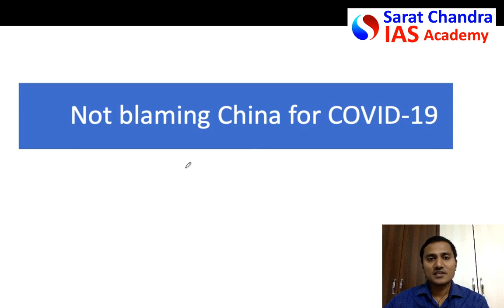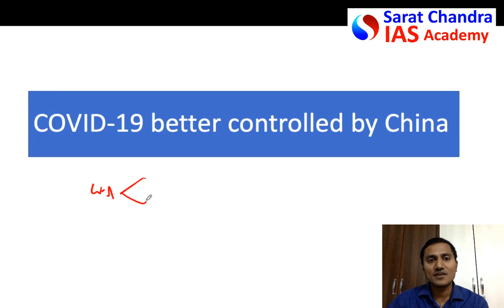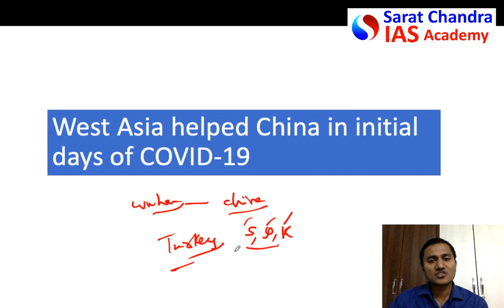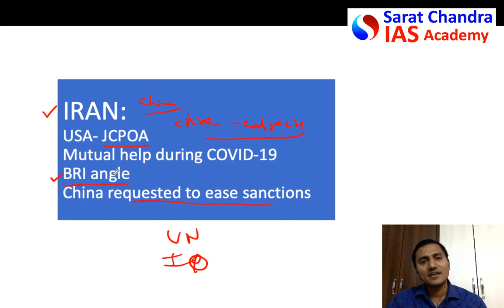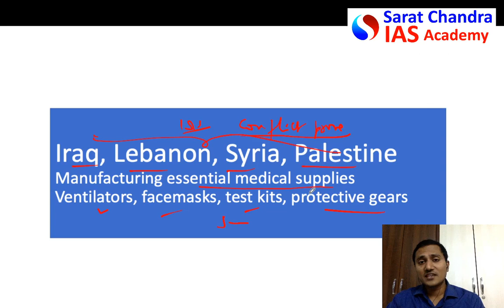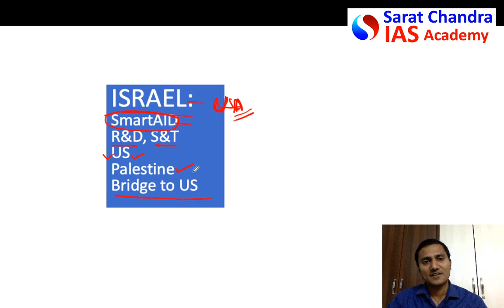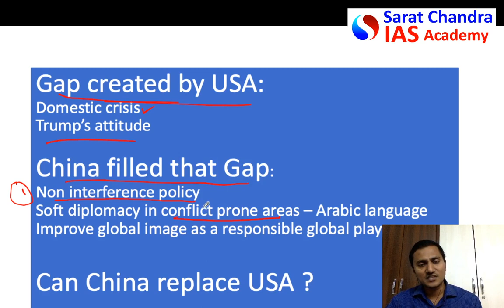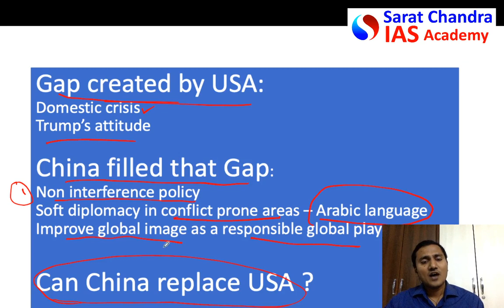China using COVID-19 to strengthen ties with West Asia - UPSC CSE